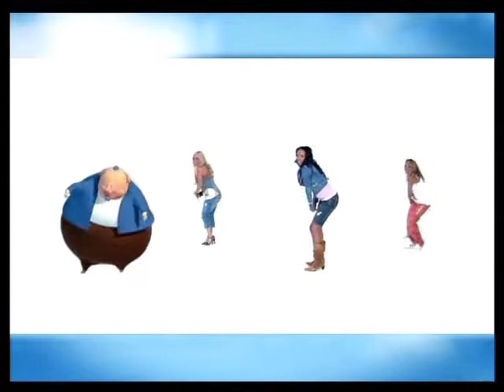Dance Me If You Can (Video)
Dance Me If You Can by The Cast of The Cheetah Girls One World